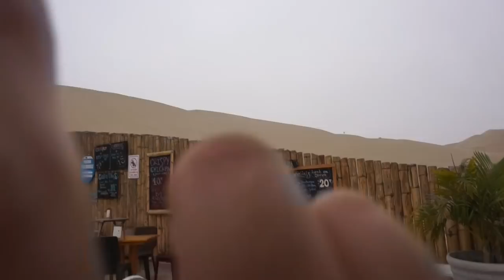PERU TRAVEL VLOG // Mon endroit préféré // JOUR 5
Mes aventures au Pérou !

Vlog #5, stay tunned pour la suite d'un long voyage.

ameliexmartin

CIAO xx